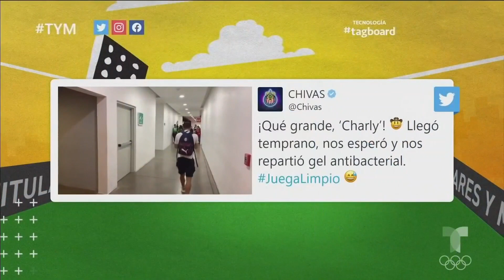Chivas es un hospital y no es por el coronavirus | Telemundo Deportes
Video oficial de Telemundo Deportes. Siete jugadores del rebaño sagrado están enfermos, pero ¿qué es lo que tienen?